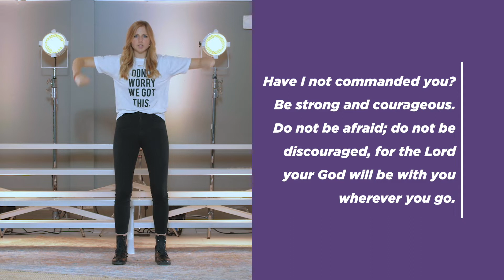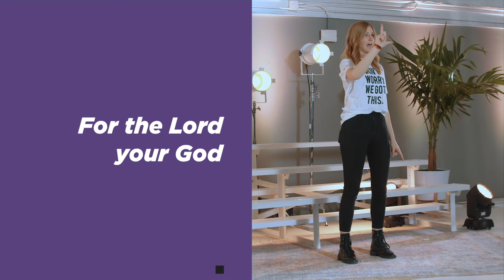VOUS Kids April 5th, 2020 LEGENDS (5-11 year olds) Memory Verse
MEMORY VERSE
“Have I not commanded you? Be strong and courageous.
Do not be afraid; do not be discouraged, for the Lord your God will be with you wherever you go.” Joshua 1:9